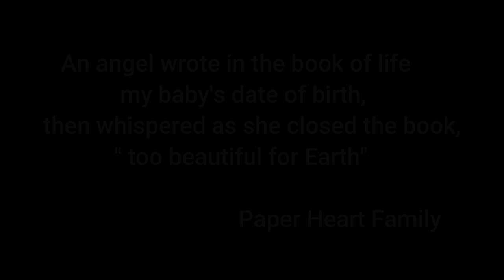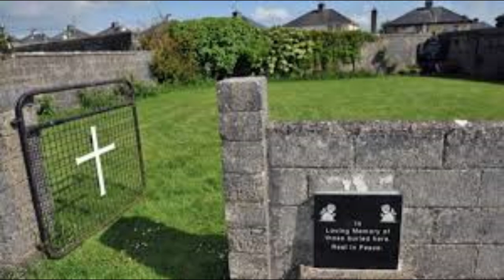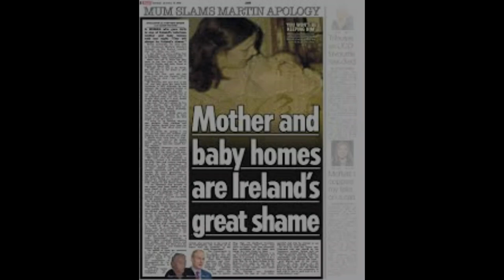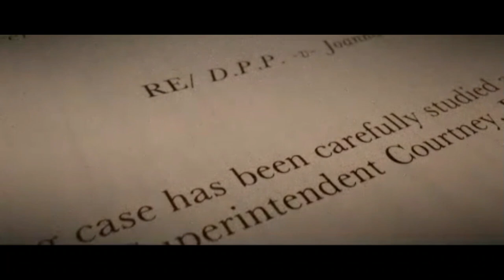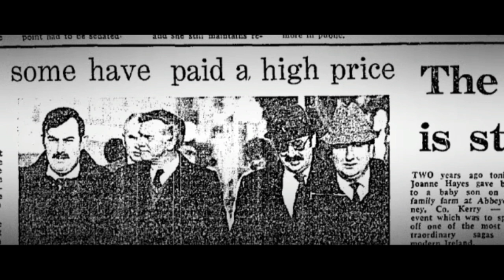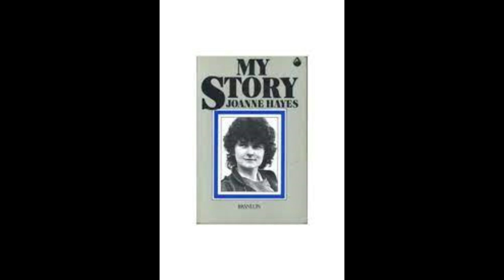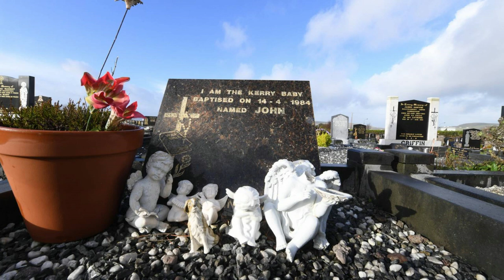The Kerry Babies Murder Case: Joanne Hayes was she a murderer or not ?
The Kerry Babies case. Joanne Hayes was a young woman in the prime of her life when she would be accused of the unthinkable . Forced confessions , lies and corruption would follow. Did she kill her baby?